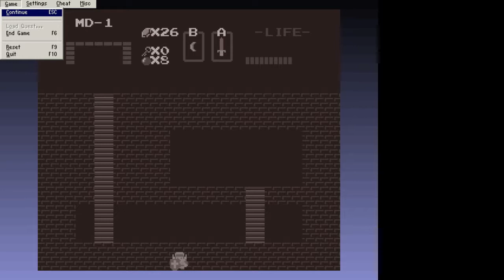New Quest Rebuilt Tech Demo 2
New Quest Rebuilt Tech Demo 2 featuring new songs, new dungeon palettes, and yes, pink easy mode enemies